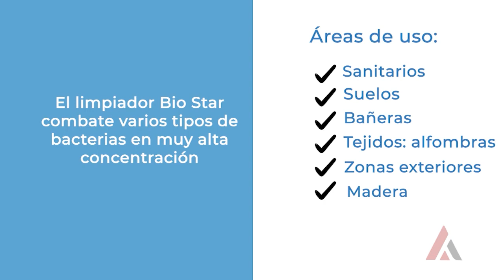MASER - LIMPIADOR DESINFECTANTE MULTISUPERFICIES BELCARE BIOSTAR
Maser pone a tu disposición el limpiador y desinfectante multisuperficies más eficaz contra las bacterias y disponible hasta en  5 L.

- Suelos, tejidos, alfombras y sofás, madera, sanitarios, duchas, bañeras, zonas exteriores (escaleras, fachadas, entradas).
- Para uso diario.
- Elimina cal y jabón.
- 100% Ecológico: Este producto es respetuoso con el medio ambiente y no provoca irritaciones en la piel.

Maser es una empresa familiar especializada en proveer de soluciones de maquinaria y utillaje a las industrias. Nos diferenciamos por ofrecer una gama de productos de primeras calidades, un alto grado de servicio a los clientes y estar comprometidos con el desarrollo del personal. Casi medio siglo de actividad, nos ha permitido consolidarnos como una empresa líder dentro de diferentes sectores. La calidad del producto y la excelencia en el servicio que proporcionamos a nuestros clientes, nos permite ser un grupo empresarial líder. Maser se encuentra en pleno proceso de expansión internacional en la comercialización de productos líderes, generando valor para todos nuestros grupos de interés, como son el de la piedra, cerámica, construcción, sector del vidrio, automoción etc. Hemos desarrollado la fabricación de diferentes gamas y marcas propias, como son los químicos BelCare para el tratamiento de las superficies, los discos y utensilios de BelCut para el corte de material y BelLux para el pulido y abrillantado. Todos ellos cuentan con productos destinados para uso doméstico o para uso profesional.